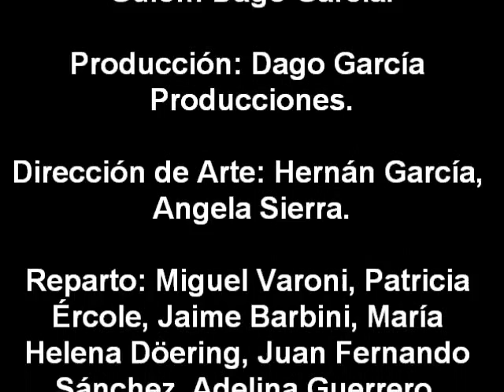María Helena Döering - Película Mi Abuelo, Mi Papá y Yo - Parte 8 y Final!!!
Película: "Mi Abuelo, Mi Papá y Yo" (completa)
Año: 2005
País: Colombia
Género: Comedia Romance
Guión:Dago García
Dirección: Dago García y Juan Carlos Vásquez
Fotografía: Juan Carlos Vásquez
Reparto: Miguel Varoni, Patricia Ercole, Jaime Barbini María Helena Döering, Juan Fernando Sánchez, Adelina Guerrero, Daniela García y Herbert King.